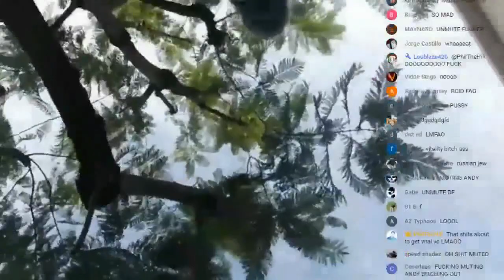VitalyZDTV Confronts Hampton Brandon in LA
Sub to Cyberbaited for the hottest clips